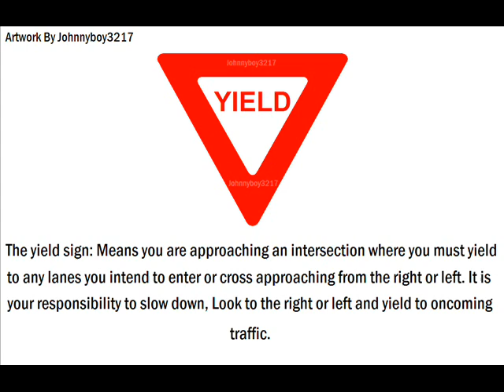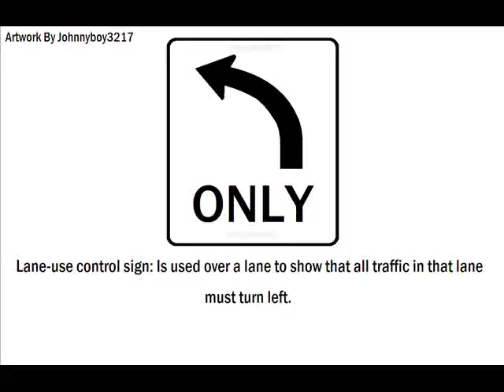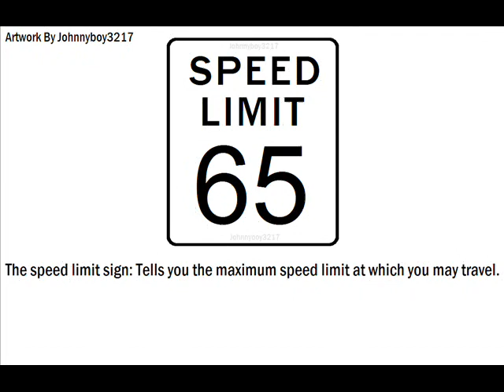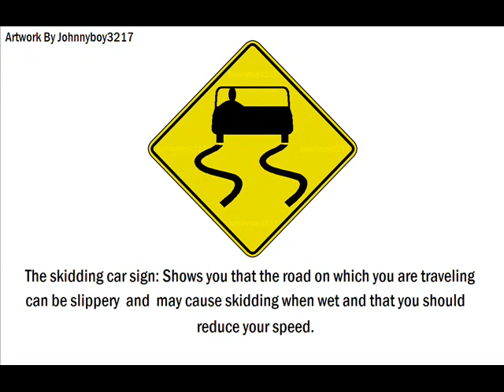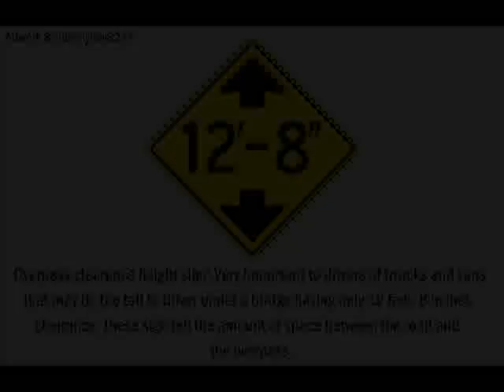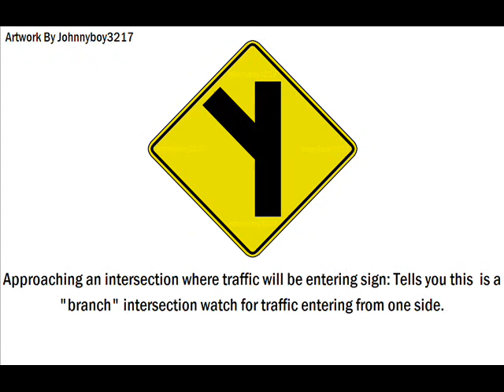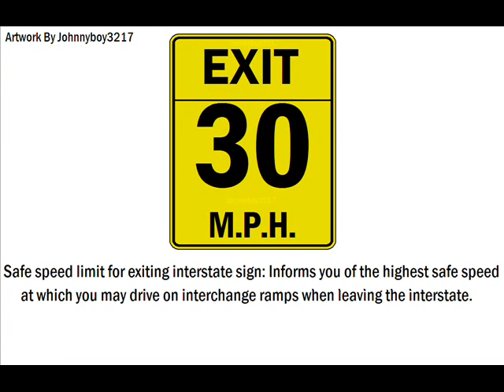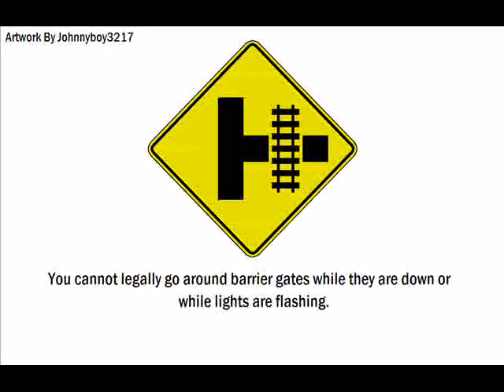Learning Traffic Signs Driver's Ed pass Studying Driving Test Learn Teach New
Please don;t skip the ads on this video Study The Meanings Of Traffic Signs To pass your driving test and get your license are beginner permit by studying this video ...I HAVE 4 MORE DRIVER'S ED VIDEOS PLEASE WATCH THEM TOO please share And subscribe to my channel ebola The Big Fight Over Coexist Cars drive roundabouts 4 Way Stop Milk Crate Challenge Fails Vladimir Putin Russian Ukraine War T-Series SET India Jake Paul Like Nastya